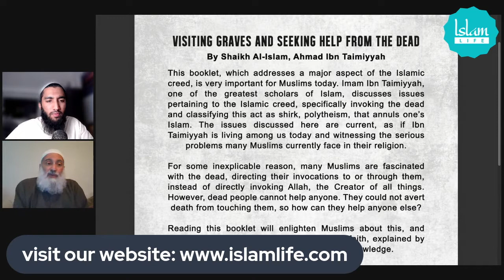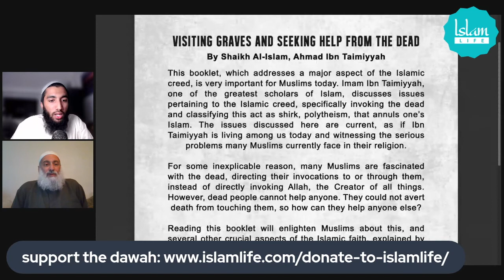Visiting graves and seeking help from the Dead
Get your ebook